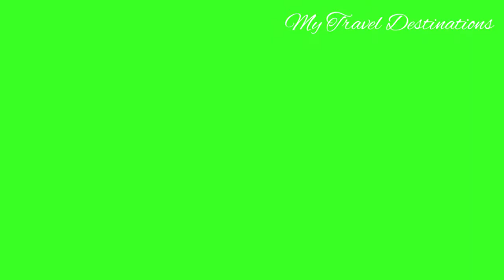Cork city Ireland | Cork, Ireland attractions | things to do in Cork, Ireland | Blarney castle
Cork city, Ireland is famous for the story of Titanic. It was where the 123 passengers were picked up by Titanic. Out of 123 passengers, 79 survived and 44 lost their lives.